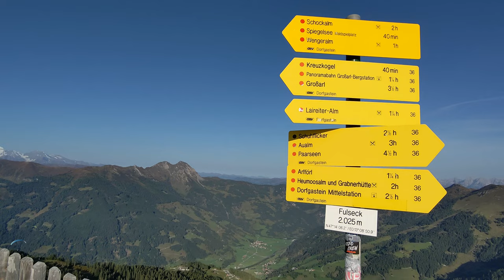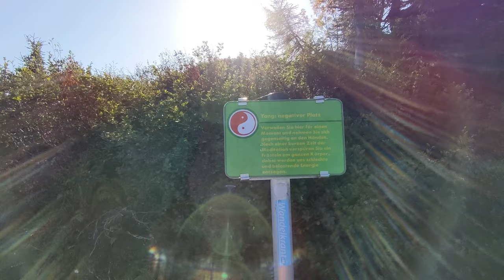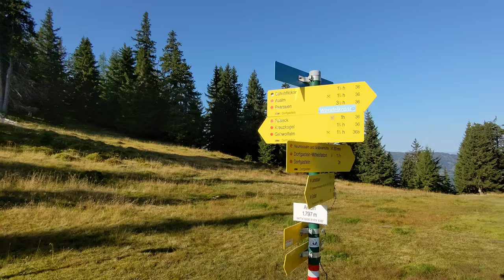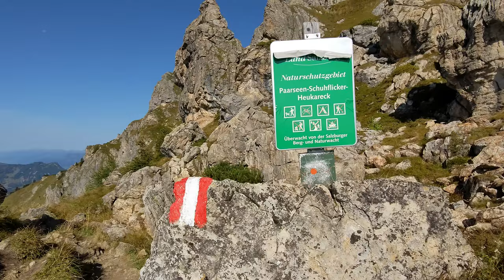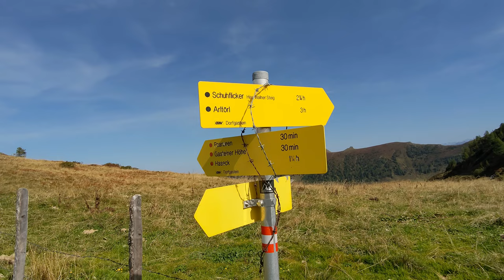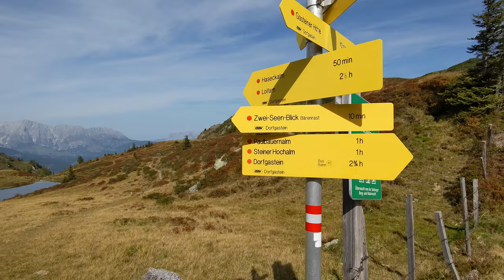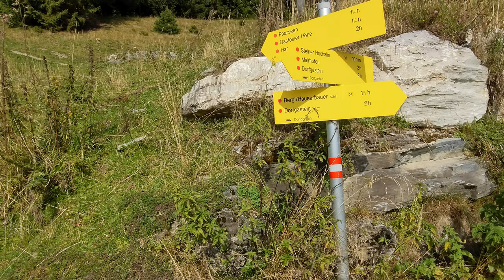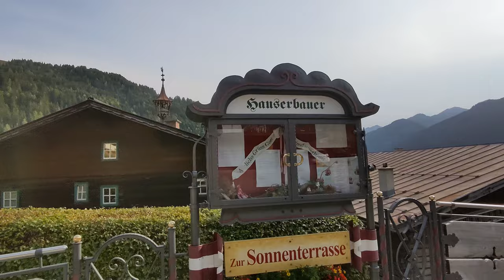Gastein liegt uns zu Füßen - Schuhflicker und Paarseen - Wandern in Salzburg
Wenn man in Dorfgastein aufs Fulseck fährt, dann erschließt sich einem eine wunderschöne - wenn auch anstrengende - Kammwanderung auf den Schuhflicker mit seinem versteckt gelegenen Schuhflickersee und weiter über den Urkübl zu den Paarseen. Nicht nur ganz Gastein liegt einem da zu Füßen - mit einem Panoramablick zu Hochkönigstock, Dachstein und Hohen Tauern weiß man gar nicht, wo man zuerst hinschauen soll.

Wir steigen hier nach einer langen Überschreitung über die Steiner Hochalm und den Hauserbauer wieder zur Talstation in Dorfgastein ab.